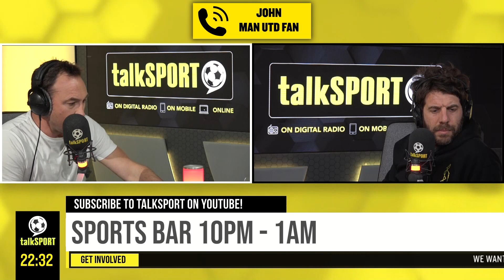"HE DOESN'T KNOW HIS BEST XI!" Man Utd fan John hasn't been a fan of Solskjaer's squad rotation!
Man Utd fan John feels Ole Gunnar Solskjaer needs to find his strongest XI & rotate the squad less!